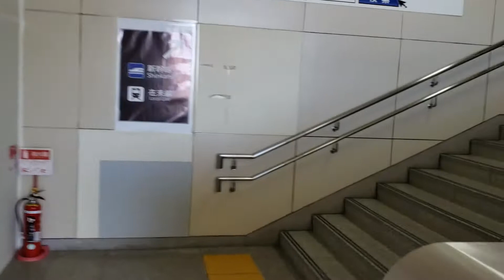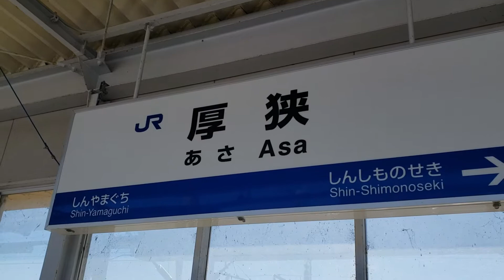ちょい旅 厚狭駅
今回のちょい旅は、山口県山陽小野田市にある厚狭駅に行ってきました。大迫力の新幹線の通過の様子をお楽しみください。